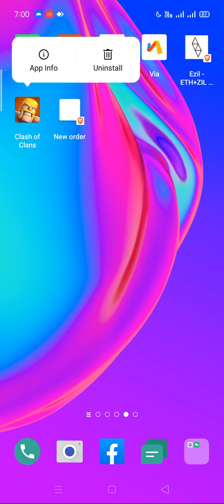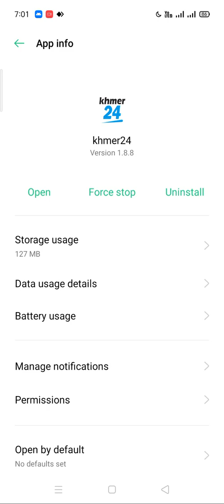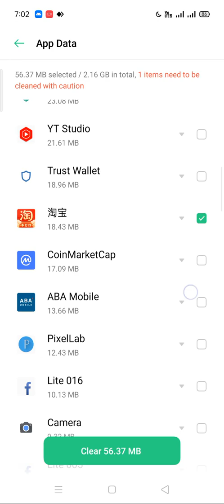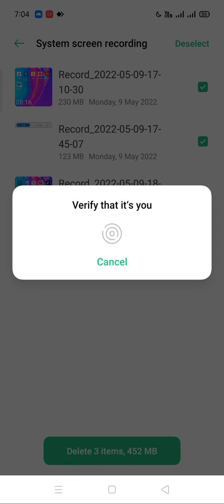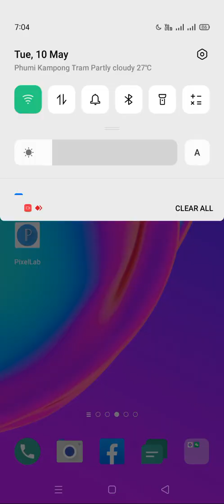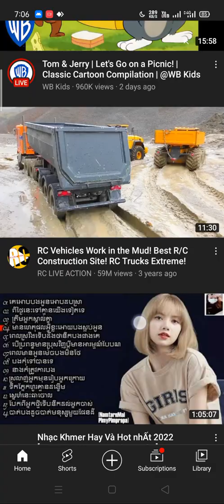របៀបធ្វើអោយទូរស័ព្ទដើរលឿនដូចព្យុះ|How To Clean Up Phone Data To Up speed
សូមស្វាគមន៏មកកាន់ឆាណែល REAN CHEN KH
ជាដំបូងសូមថ្លៃអំណរគុណដល់ពុកម៉ែបងប្អូនដែលស្រឡាញ់និងតាមដានឆាណែលនេះកន្លងមក ជាពិសេសការចុចជាវរបស់បងប្អូន។
ប៉ុស្ត៏នេះបង្កើតឡើងក្នុងគោលបំណងចែករំលែកចំណេះដឹងបច្ចេកវិទ្យាមួយចំនួនក្នុងទូរសព្ទ័ដៃ និងក្នុងកុំព្យូទ័រ មានដូចជាចែករំលែករបៀបកាត់រូបភាព ការឌីស្យាញរូបអោយមានភាពទាក់ទាញ ការធ្វើអោយទូរសព្ទ័ដើរលឿនជាងមុន ការប្រើប្រាស់កម្មវិធីក្នុងទូរសព្ទ័ដៃ និងក្នុងកុំព្យូទ័រ ដំឡើងកម្មវិធីមានប្រយោជន័ក្នុងកុំព្យូទ័រ ព្រមទាំង។ល។
ជាគោលបំណងតែមួយគត់ក្នុងការជួយសម្រួលដល់បងប្អូនដែលមានបញ្ហាមិនទាន់ចេះមិនទាន់ដឹង
ជារួមគឺផ្តោសំខាន់បងប្អូនដែលមិនទាន់ចេះសោះ ។

 »»សូមជួយចុច ជាវ
»»សូមជួយចុច ចូលចិត្ត
»»សូមជួយចុច ខមិនក្នុងន័យស្ថាបនា
»»សូមជួយចុច ចែករំលែក

*អាសយដ្ថាន៖  ឃុំរការកោះ ស្រុកគងពិសី ខេត្តកំពង់ស្ពឺ
*ឈ្មោះហ្វ្រេសប៊ូក៖ Rean Chen KH
Rean-Chen-KH